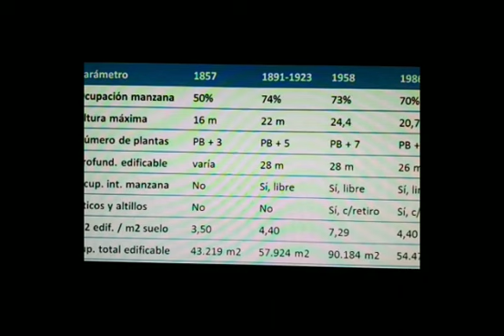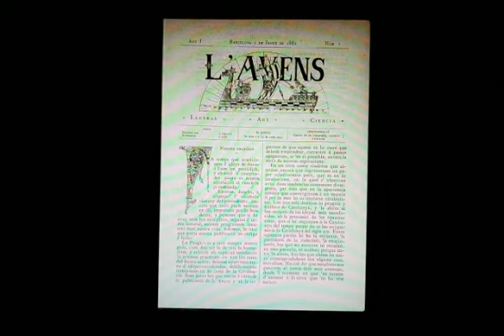JOAN ASTORCH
Hablamos de Barcelona
Empezando con la figura de Francisco de Paula Rius i Taulet, alcalde de Barcelona de 1881 a 1889.